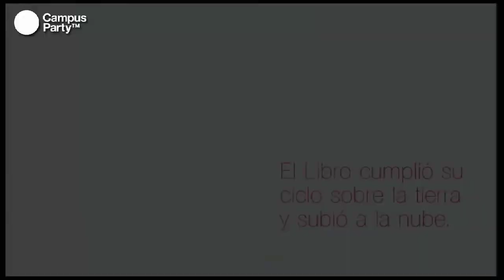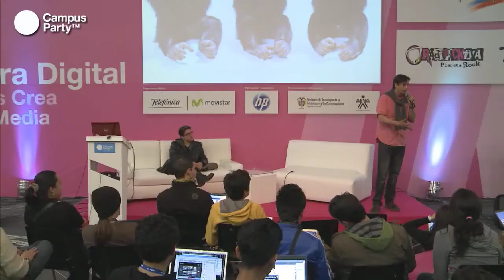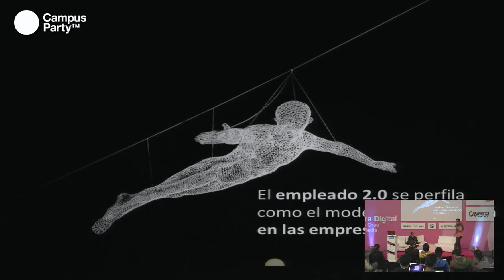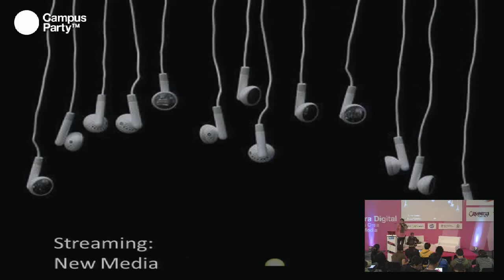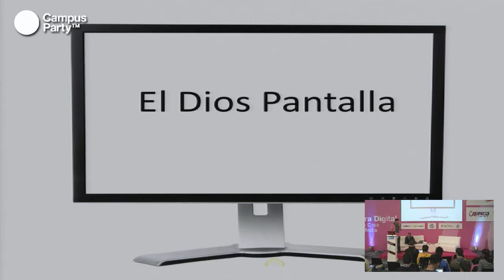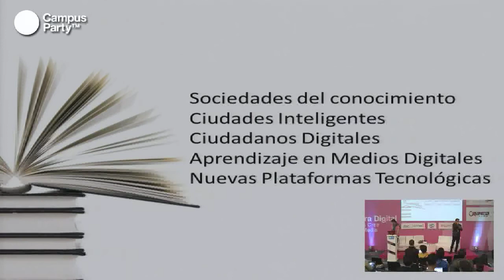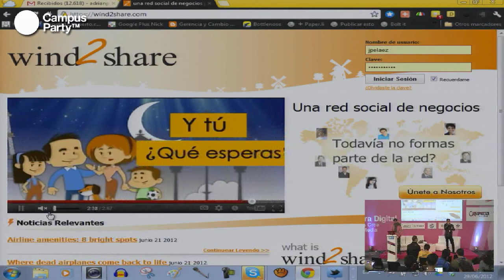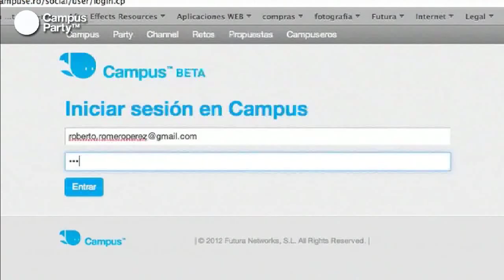CPCO5 - Comunicar y posicionarse como marca branding